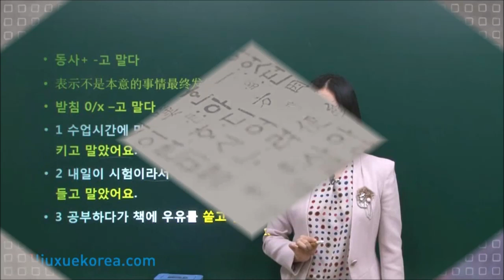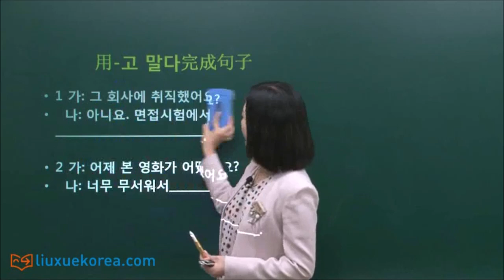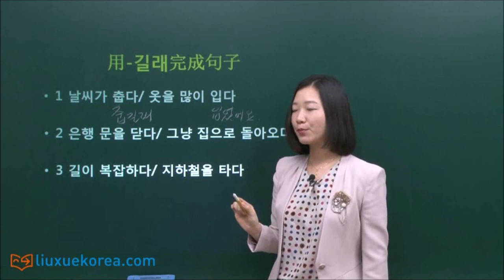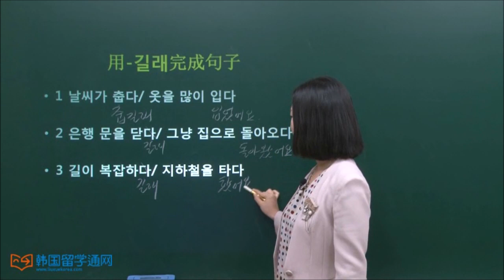★韩语学习 Learn Korean★ 初级语法 第146讲 -기만 하다 用法, -기만 하다 사용법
某种行为或状态持续进行。
1. 시험이 끝나서 어제는 자기만 했어요. 考试结束了，所以昨天一直只睡觉。
2. 무슨 일인지 계속 울기만 해요. 不知什么事，他一直在哭。